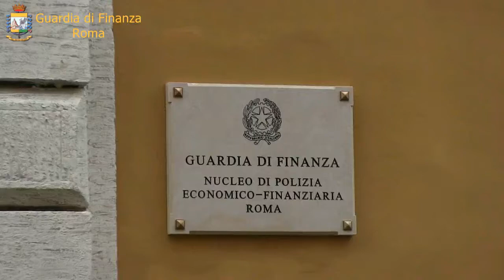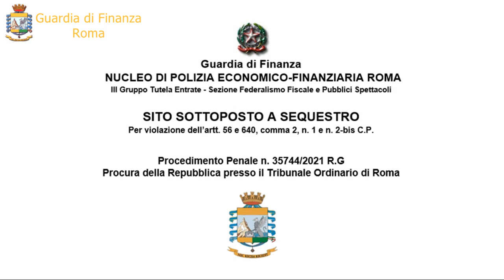Truffa online, vendono biglietti fantasma per gli Europei di Calcio: oscurati due siti web